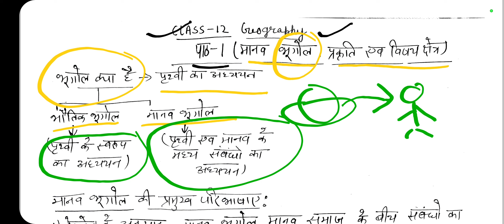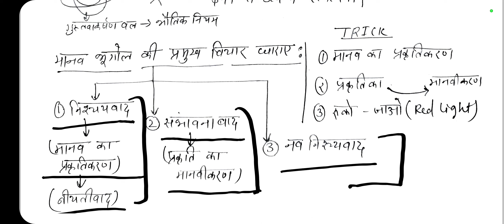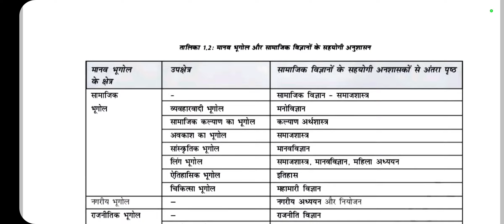मानव भूगोल:प्रकृति एवं विषय क्षेत्र|CH-1|Class12 भूगोल(Geography)|Human Geography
English class 12 writing Section:-